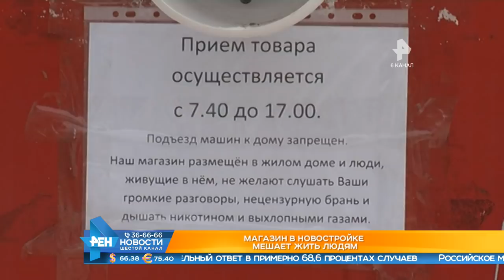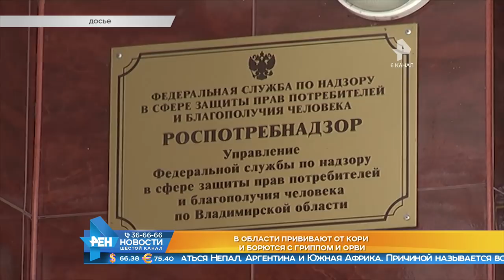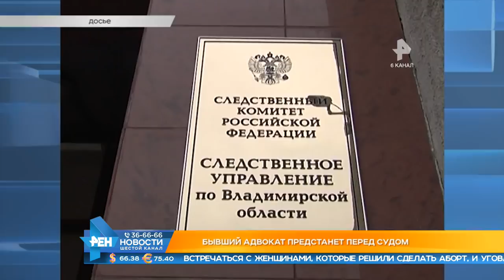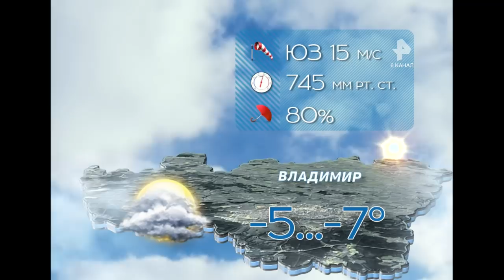Выпуск новостей Эфир 21 января 2019